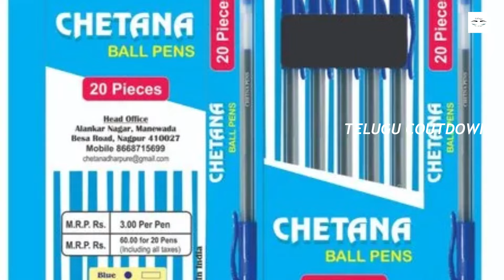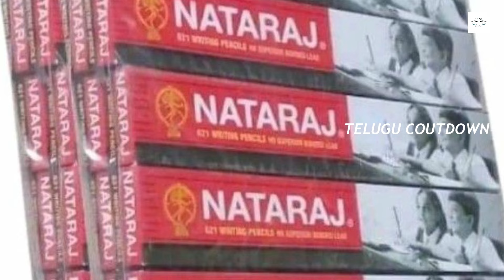ప్రతి నెల 45 వేలు వచ్చే అద్భుత ప్యాకింగ్ జాబ్.! లేట్ చేయకుండా వెంటనే అప్లై చేసుకోండి